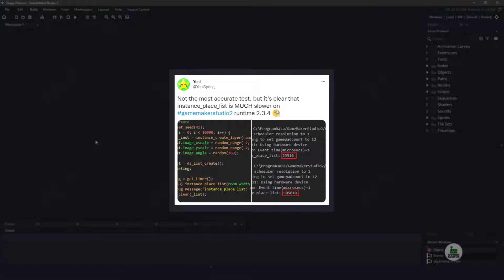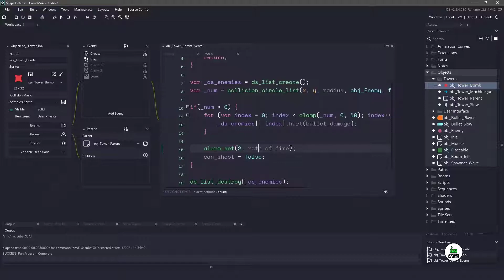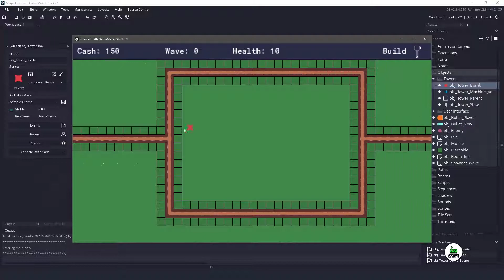Tower Defense in GameMaker Studio 2.3 - Episode 9 - Bomb Tower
In this video we will be working on the bomb tower to get it to destroy some enemies quickly. I have left it open and you can have it damage as many enemies as you want, or as few enemies as you want.

-== 🕒 Chapters 🕒 ==-
00:00 - Introduction
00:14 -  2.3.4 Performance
00:32 -  Bomb Tower Setup
03:20 -  Testing Bombs
03:42 -  Bomb Tower Cooldown
04:38 -  Thank you